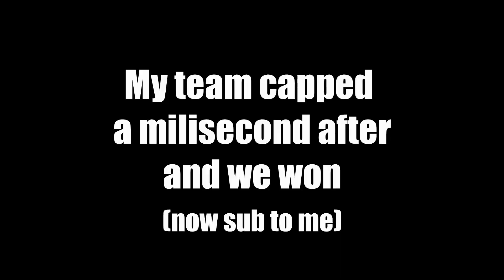The everyday pain at War Thunder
lov u guys!
Sub for more daily content!
Discord in the description.